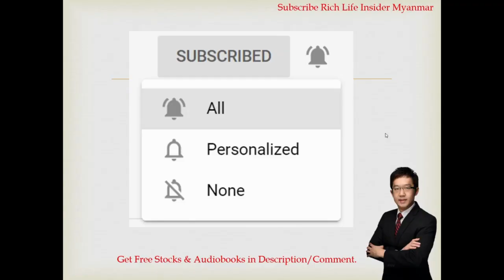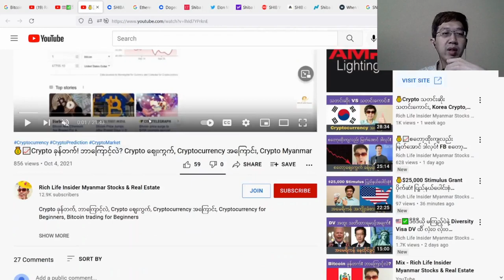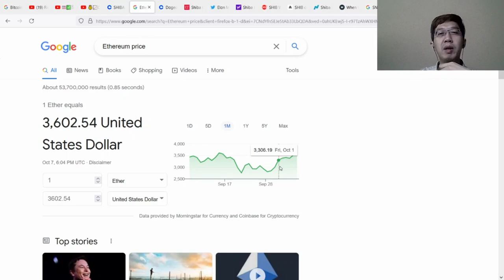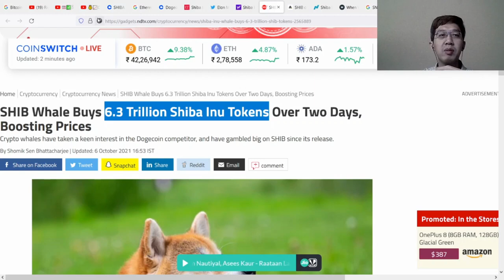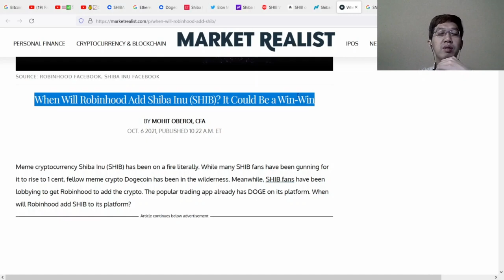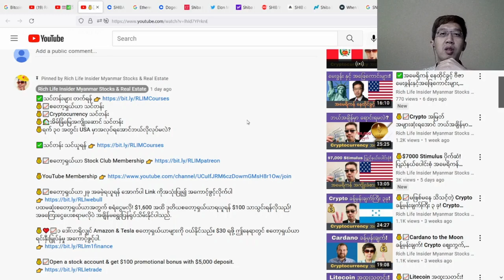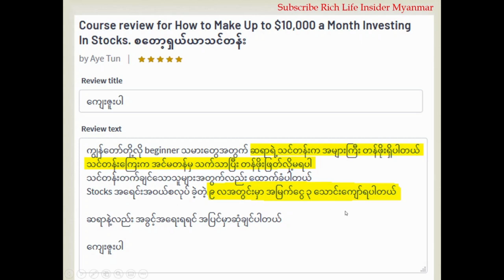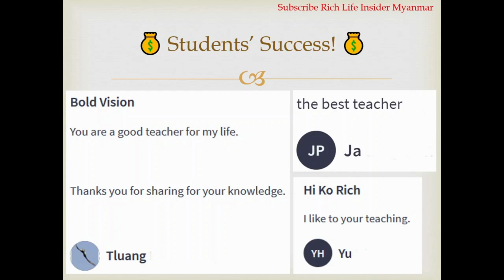💰📈Shiba Inu Coin ခုန်တက်! ဘာကြောင့်လဲ? ဘယ်အချိန်ရောင်း? Crypto စျေးကွက်, Cryptocurrency အကြောင်း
💰📈Shiba Inu Coin ခုန်တက်, ဘာကြောင့်လဲ, ဘယ်အချိန်ရောင်း, Crypto စျေးကွက်, Cryptocurrency အကြောင်း, Crypto Myanmar,

💰📈စတော့ရှယ်ယာ သင်တန်း
💰📈Cryptocurrency သင်တန်း
💰🏡အိမ်ခြံမြေအကျိုးဆောင် သင်တန်း

💰❤️📈၁ ဒေါ်လာရှိလျှင် Amazon & Tesla စတော့ရှယ်ယာများကို ၀ယ်နိုင်သည်။ $30 ရဖို့ ဤနေရာတွင် စတော့ရှယ်ယာ ရင်းနှီးမြှုပ်နှံမှု အကောင့်ဖွင့်ပါ.

💰📈Open a stock account & get $100 promotional bonus with $5,000 deposit.

စတော့ရှယ်ယာသင်တန်း, Cryptocurrency သင်တန်း, အိမ်ခြံမြေအကျိုးဆောင် သင်တန်း, အလုပ်ရှာသင်တန်း,